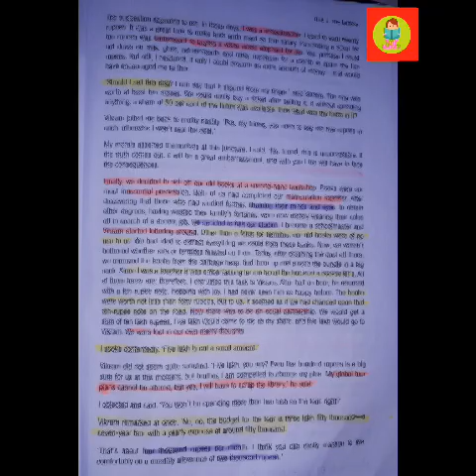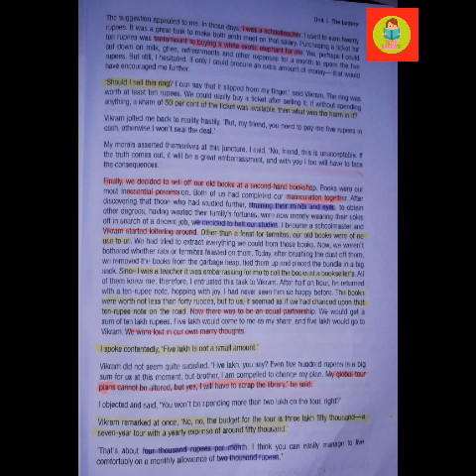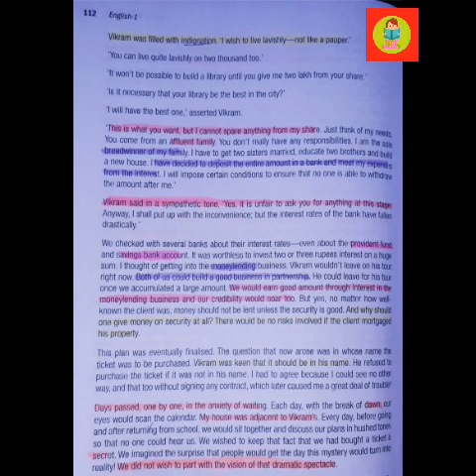LOTTERY BY MUNSHI PREMCHAND- PART =3// U.G Courses // B.A KASHMIR UNIVERSITY..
part 1: BIOGRAPHY OF MUNSHI PREMCHAND::
# Kashmir University